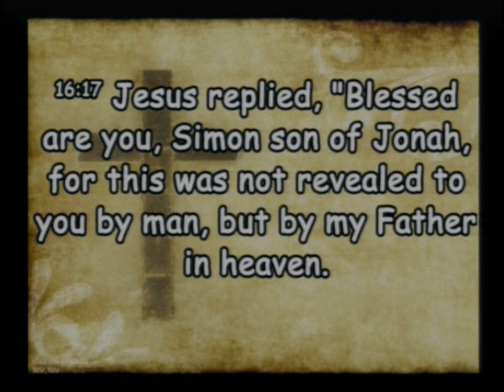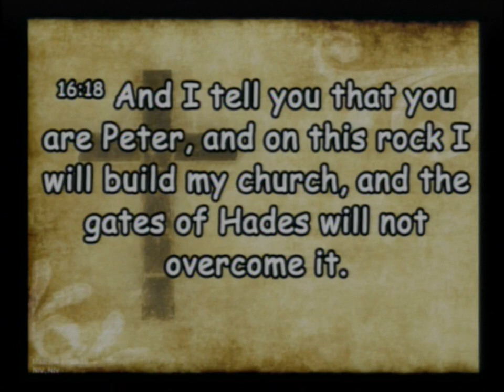20211024 Church That Jesus Built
Sunday Service - The Church That Jesus Built